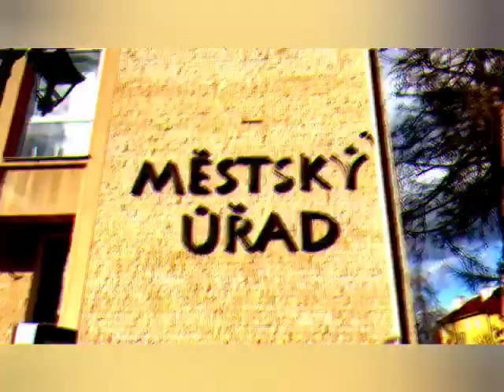Pět měsíců práce našich místostarostů a starosty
Už 5 měsíců - 20 týdnů - uběhlo od začátku práce našich 4 pirátských místostarostu a 1 starosty v obcích a městech na jižní Moravě. Zeptali jsme se, co vše se jim povedlo.